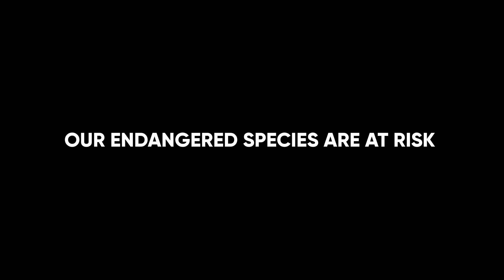Endangered Animals Of Africam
Celebrate Endangered Species Day with Africam. Animals seen on the live cameras such as cheetah, wild dog, rhino and vultures are all critically endangered.

For more wildlife live streams and wildlife content visit Africam's website